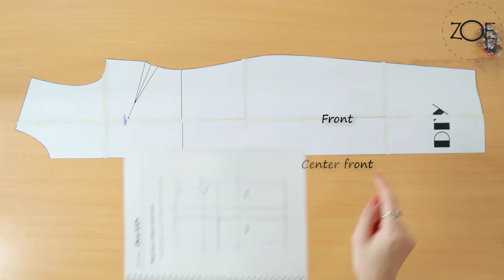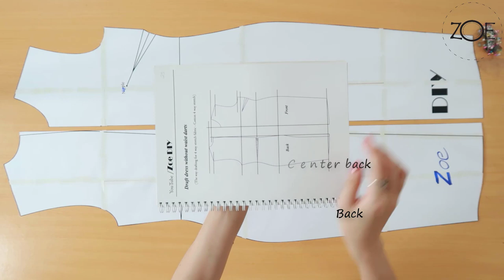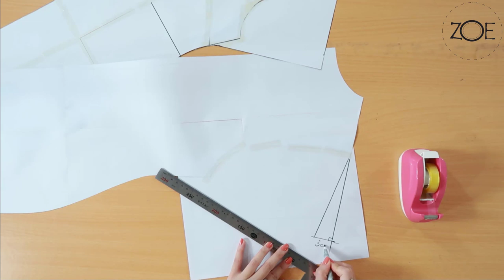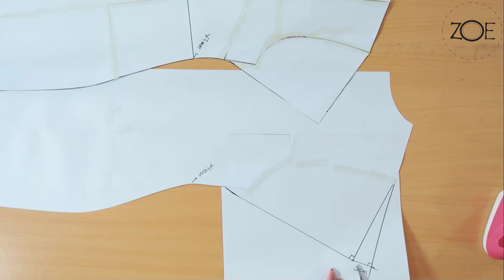DIY Sewing Short Dolman Sleeve Dress | FREE Sewing Patterns | Zoe DIY